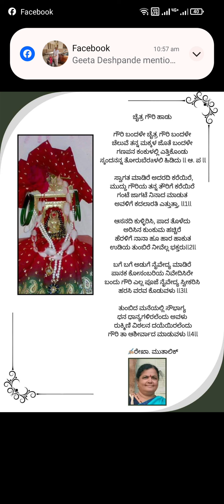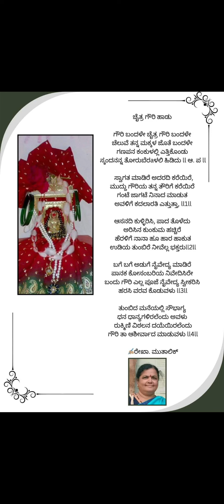ಚೈತ್ರ ಗೌರಿ ಹಾಡುರೇಖಾ ಮುತಾಲಿಕ್ ಚೈತ್ರ ಗೌರಿದೇವಿ ಸಂಪ್ರದಾಯದ ಹಾಡು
ಸಂಪ್ರದಾಯದ ಹಾಡು
ಚೈತ್ರ ಗೌರಿ ಹಾಡು
ದೇವಿ ಭಷದಳೆ ಚೈತ್ರ ಗೌರಿ ಬಂದಳೆ
ರಚನೆ..ಶ್ರೀಮತಿ ರೇಖಾ ಮುತಾಲಿಕ್ ಬಾಗಲೆಕೋಟ್
ಗಾಯನ.. ಅಖಿಲಾ ಕುರಂದವಾಡ ಗೋವಾ